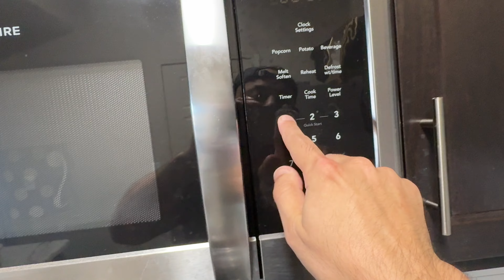How do I spend my day | My daily routine | my real life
In this vlog I am sharing my real life story with u guys! How do i spend my days in America on regular basis.